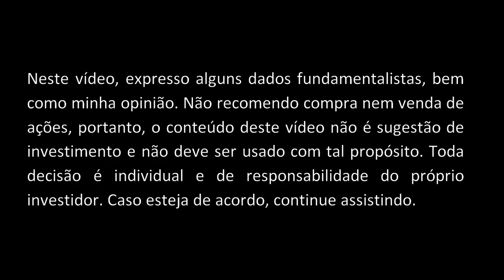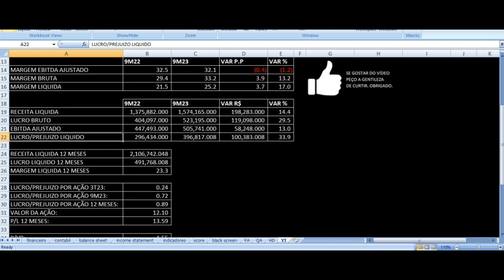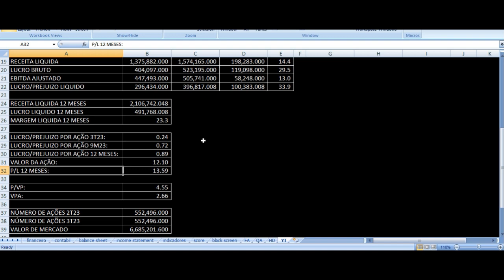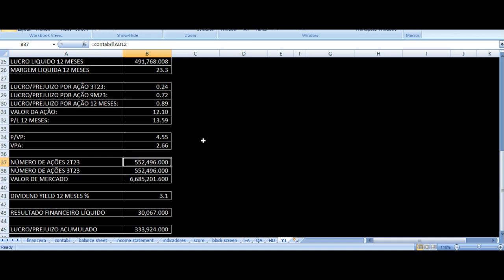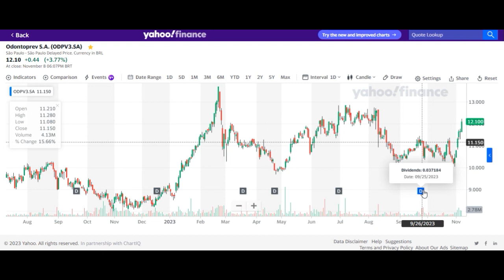Odontoprev Resultados 3T23 - ODPV3 Terceiro Trimestre 2023 Análise Ações